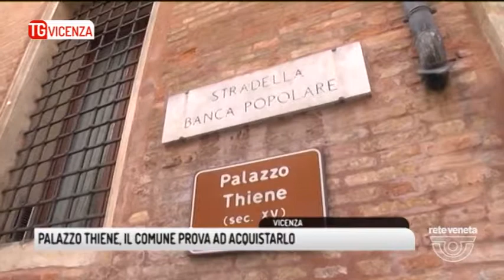TG VICENZA (15/09/2017) - PALAZZO THIENE, IL COMUNE PROVA AD ACQUISTARLO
TG VICENZA (venerdì 15 settembre 2017) - La mozione trova accoglimento. Una piccolo passo per Rete Veneta, un grande passo per il salvataggio di Palazzo Thiene. Il colpo di scena si consuma in Consiglio Comunale, a Vicenza, dove passa la mozione firmata da Lilianza Zaltron che mira a portare all'interno del patrimonio cittadino il palazzo palladiano con i suoi tesori rinascimentali. Una nostra proposta accolta immediatamente dal movimento cinque stelle e dalle altre forze politiche cittadine, di destra e di sinistra, che hanno mantenuto la parola ed hanno promosso la mozione. Bocciata invece quella di Claudio Cicero, che voleva destinare la sede della BpVi di Via Battaglion Framarin al Comune per farne il nuovo municipio. Una bocciatura che ha mandato su tutte le furie il consigliere comunale di impegno a 360gradi, che si chiede il perchè di questa disparità di trattamento.

Claudio Cicero protesta, chiede coerenza, vorrebbe che anche la sua mozione passasse per lo stesso motivo per cui viene promossa la mozione su Palazzo Thiene, per cui, tra l'altro, lui per primo vota a favore.

In realtà, come abbiamo detto tante volte Palazzo Thiene non ha un valore commerciale, perchè il privato che avesse voglia e denaro per acquistarlo, potrebbe farci solo un museo. Ecco la differenza con la sede di Via Battaglione Framarin.

Insomma, oggi Palazzo Thiene è un pò più salvo. Un altro passo è stato fatto. Ma noi ovviamente non ci accontentiamo. La questione non finisce qui. Ma continua...